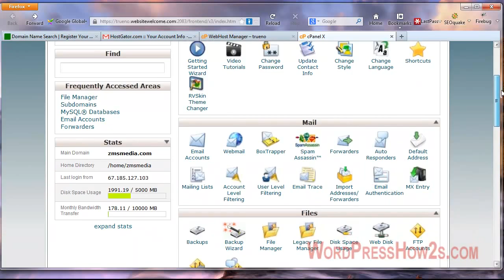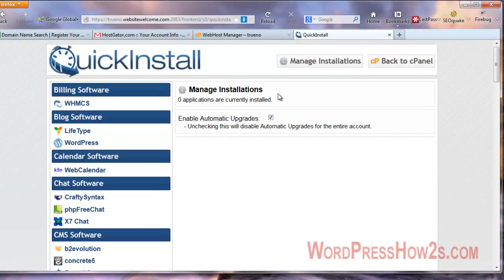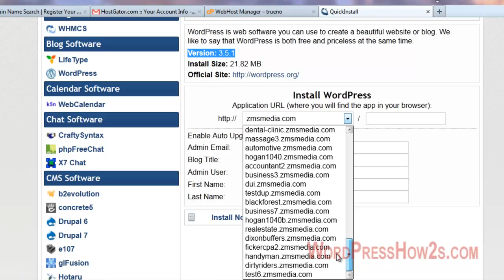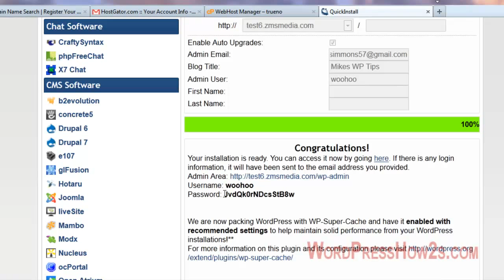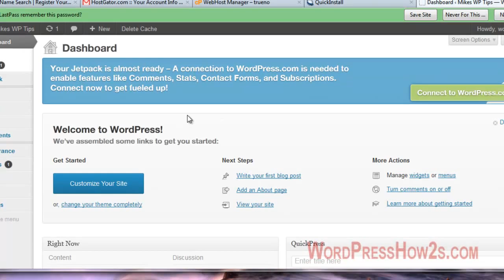Install WordPress With Cpanel - HostGator Quick Install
Install Wordpress With Cpanel - Hostgator Quick Install    How to install Wordpress onto to your website using your Cpanel with HostGator Quick Install.

Once you've got your domain name and connected it to your hosting (HostGator) you'll need to install WordPress so that you can start to make a website!

Thank you...keep on keepin' on!